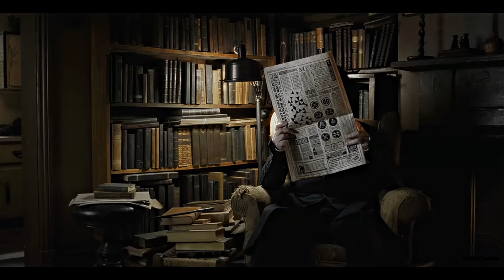Bellatrix Lestrange || Bad Guy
1080p HD
"I'm only good at being bad"

I feel like people have a love/hate relationship with her.
I love her, but hate her for killing Sirius and Tonks.
Fandom: Harry Potter
Character: Bellatrix Lestrange
Coloring: Mine
Program: Sony Vegas 13